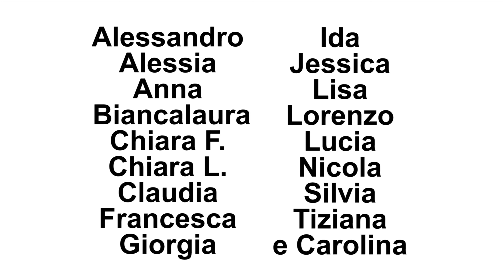Rhapsody - 1x12 - Bloopers